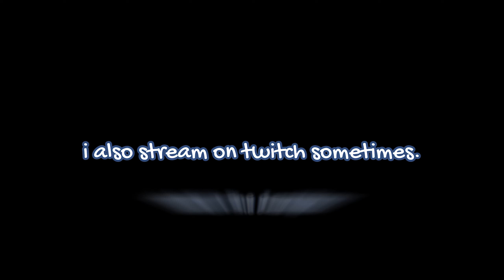🌊 Valda Cui 1v2 Montage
I finally finished making the promised 1v2 compilation! This took quite a some time to put together (like 3 months?), but I hope you guys enjoy it!

I've had a few other 1v2s in my other videos, but I don't want to post repetitive clips. You can try n' find 'em if you want. It's hard to 1v2 - don't let this video make you think it's easy for me. Successful 1v2s are rare af for me, and they're utterly exhilarating.

Also, to make things clear - Maka is an amazing partner. When I get focused down, he’s able to get 1v2s off just like this if not better. Any and all comments degrading my partner will be promptly removed.

Forerunner code: ch8dfm8d8e
If you just downloaded the game and want some free RNG boxes, go stick that code in when creating your account. Here's how/where
If you've already set your name, then it's too late.

I currently stream 3x a week on Twitch (link to all socials in carrd below). M/W/F 8PM eastern time. M/W is for digital art, F is for games. Currently playing Elden Ring/Naraka, depending on my mood.